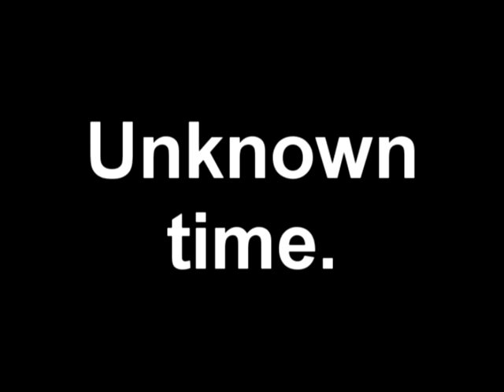Shadow And Silver Time Christmas Part 3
Tobi has he gotten to shadow?!